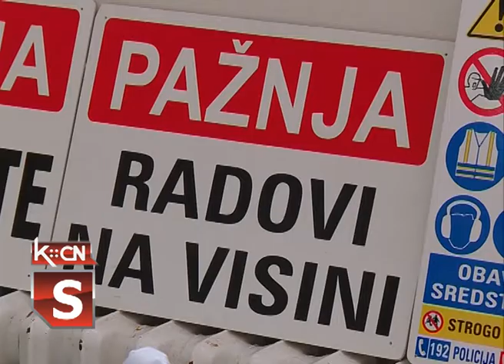Susreti zaštitara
Ovogodišnji 28. Majski susreti zaštite Srbije – Šid 2020 održani ju u izmenjenom terminu nego ranijih godimna zbog epidemije korona virusa. Tema skupa bilo je: stanje bezbednosti i zdravlja na radu u Srbiji, zaštita na radu na gradilištima i zaštita od požara u vanrednim situacijama.